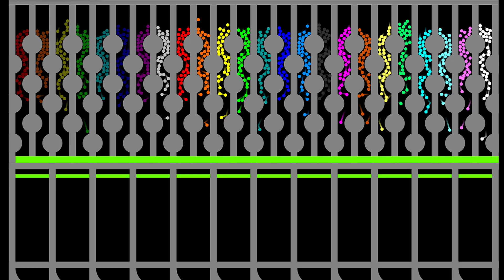Full Option (Mixer, Break The Wall, Escape The Tank) Marble Survival Race in Algodoo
[Music]

1.

2.

3.